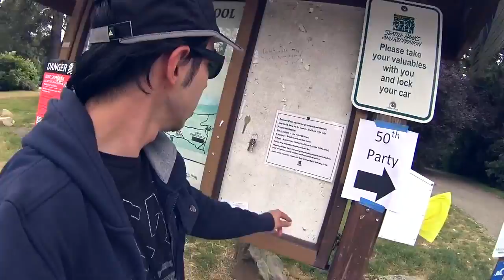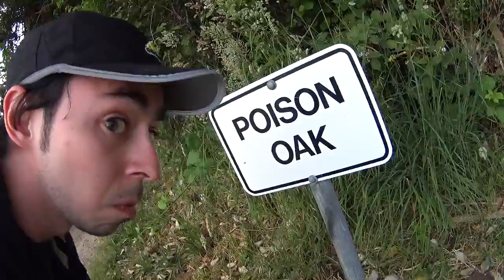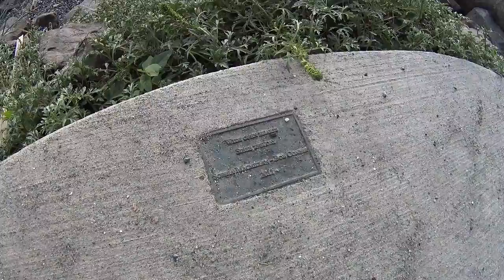Lincoln Park- Seattle, Washington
Lincoln Park is located in West Seattle and has some of my favorite views of the Puget Sound and Its a large park with beaches, playgrounds and a zip line.

Address:
8011 Fauntleroy Way SW, Seattle, WA 98136